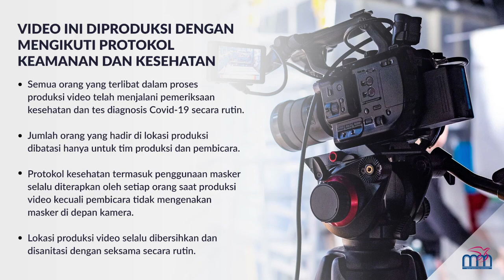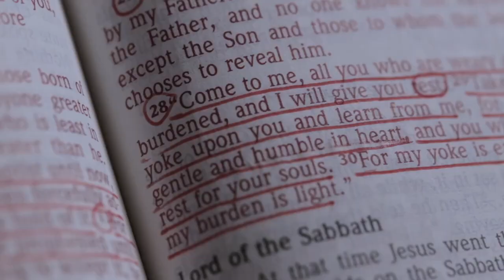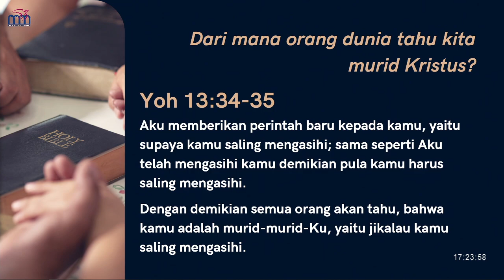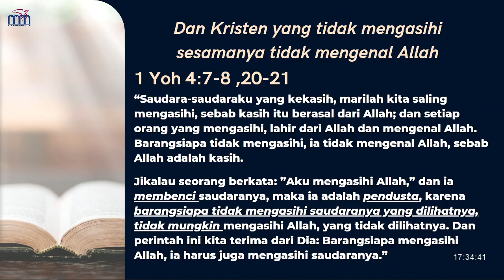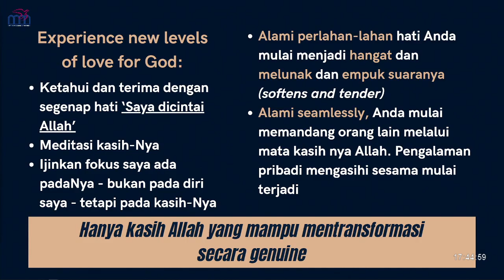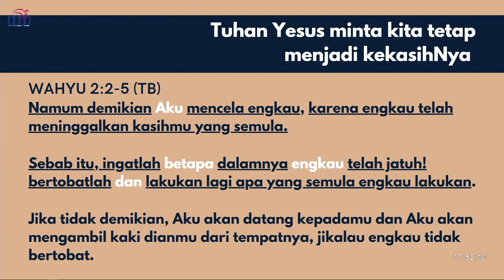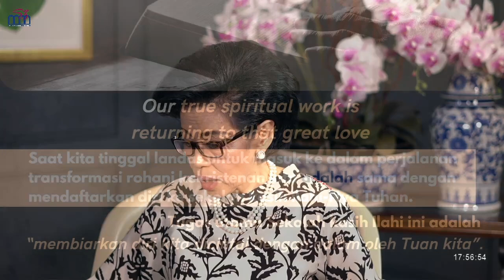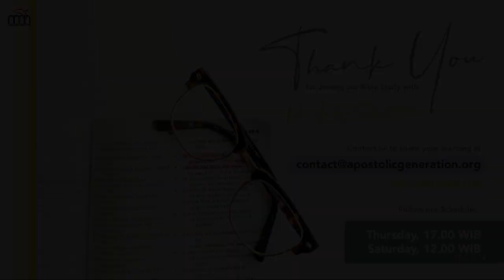BibleStudy Ps Indri Gautama - Becoming The Great Lover of God (Part 12)